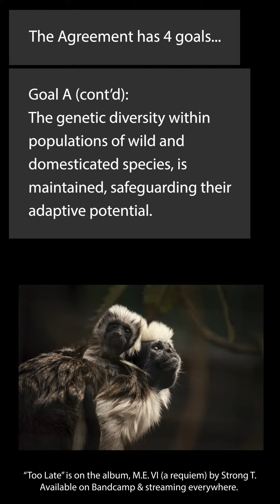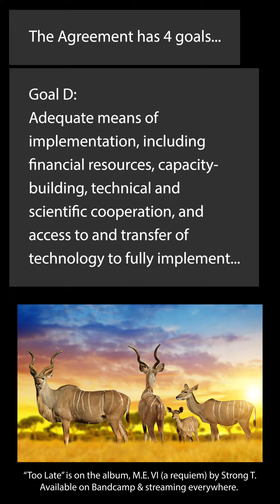4 Goals to Prevent a 6th Mass Extinction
The cop15 conference yielded a substantial agreement among approximately 190 countries on a global biodiversity framework. This short video reviews the 4 main goals outlined in the agreement. It will be important for people around the world to understand these 4 goals and hold their governments and leaders accountable for implementing laws, programs and agendas that keep them on track to achieve these goals and prevent a sixth mass extinction event - one that, for the first time, would be human-caused.
Soundtrack: Too Late, from the album, M.E. VI (a requiem). Get it at music.strong-t.com